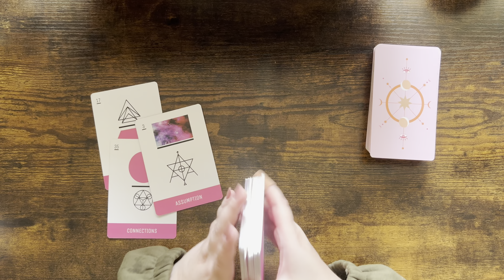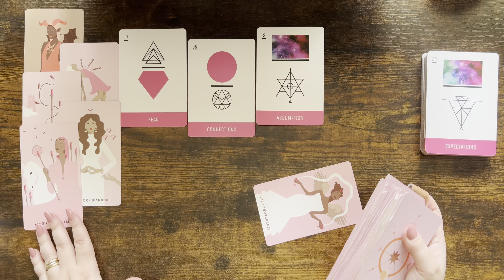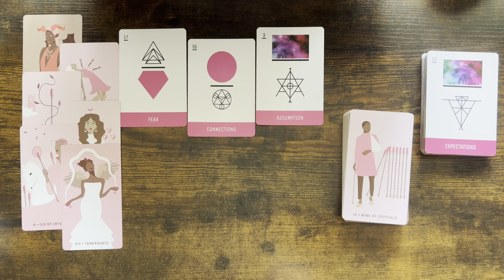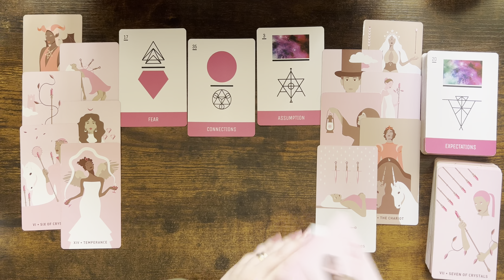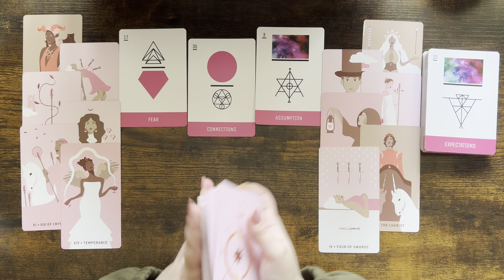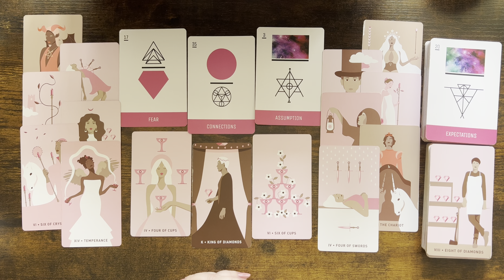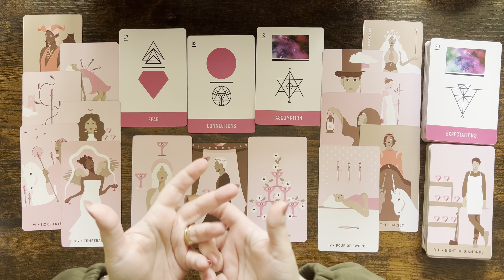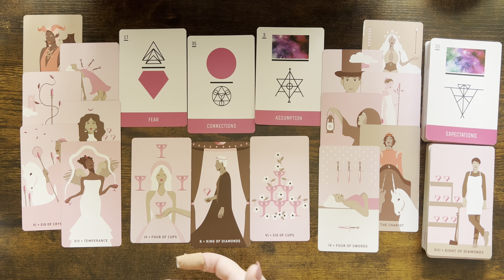LIBRA tarot love ♎️ This Person Is Unsure If You Are Interested In Them But Things Can Work Out ❣️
1. Affairs Of The Heart Oracle Cards (Etsy)
2. Soul Seeker Signs Oracle Deck (Etsy)
3. OK Tarot: The Simple Deck for Everyone (Amazon)
4. Soul Cards Blush Pink Tarot (Etsy)
5. LIMITED EDITION Fortuna Tarot Deck Opal Omen (Etsy)
6. Pink Divine Love Oracle (Etsy)
7. Tarot of the Golden Wheel (Amazon)
8. The Heart Code Oracles: Relationships Guidance Deck (Amazon)
9. Amira's Love Oracle Cards Edition 2 (Amazon)
10.The Christmas Tarot Deck (Etsy)
11. Real Talk Tarot (Amazon)

Mary 🌹

Sun: Aquarius
Moon: Cancer
Venus: Aries